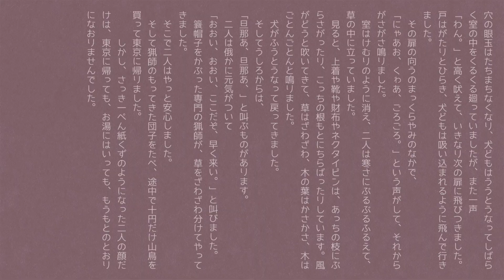[朗読] 注文の多い料理店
「注文の多い料理店」宮沢賢治

朗読 RiZ☆Rie

底本：「注文の多い料理店」新潮文庫、新潮社
　　　1990（平成2）年5月25日発行
　　　1997（平成9）年5月10日17刷
初出：「イーハトヴ童話　注文の多い料理店」盛岡市杜陵出版部・東京光原社
　　　1924（大正13）年12月1日

RiZ